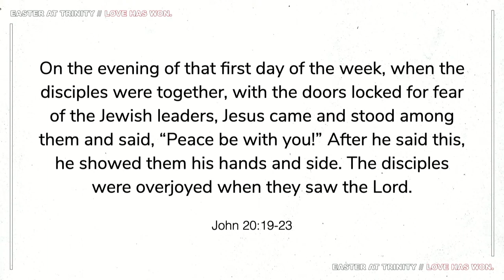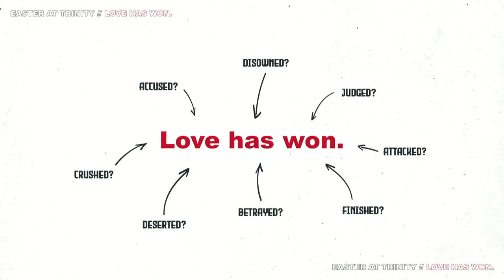'Being filled with the Spirit' - David Baker - 11th April: 10am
David kicks off our new series on 'Resurrection Power', looking at what it means to be filled with The Spirit.